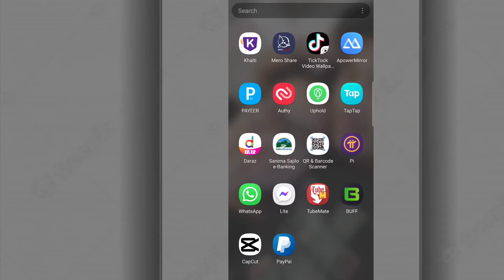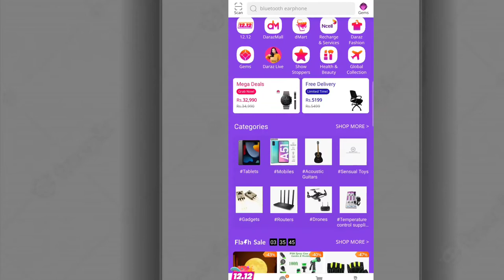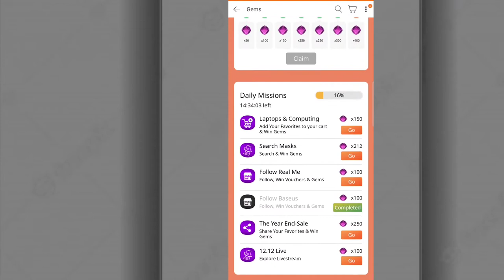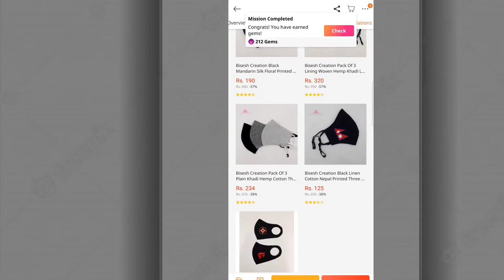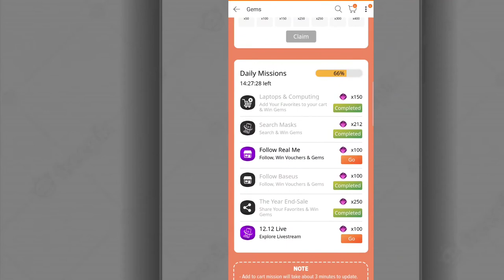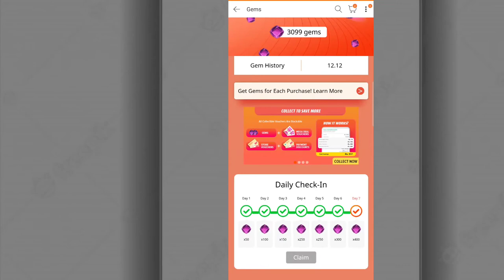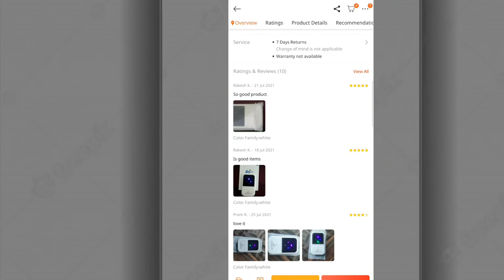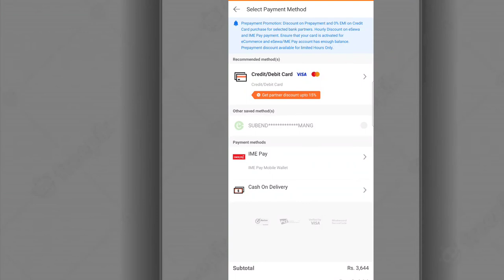Earn Free Money Online in Nepal 2022 | Make Money Online in nepal | ZIZJACK NEPAL | Earn Daraz Gems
Hi i am subin tamang .
Today i am going ro show you how can you earn daraz gems and use it .